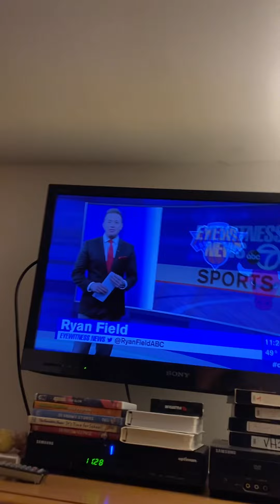Christmas 🎄 80’s Forgotten Hits 1985 Ryan Fields 12/2/2021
foxpix maleacts ilovethirteenwnet christmas 80s tbt Ryan Fields 80’s forgotten 1985 Christmas 🎄.